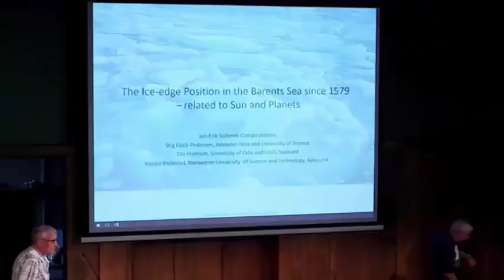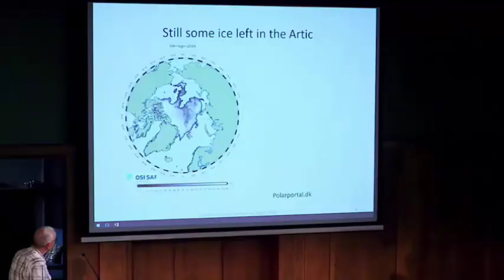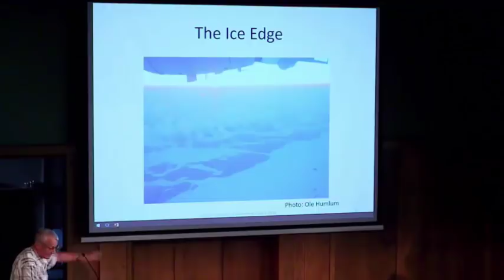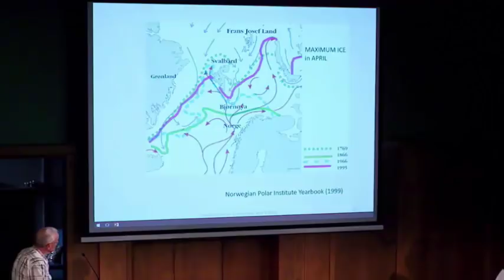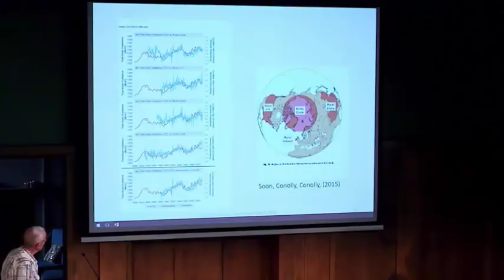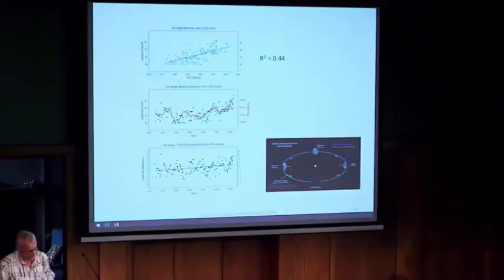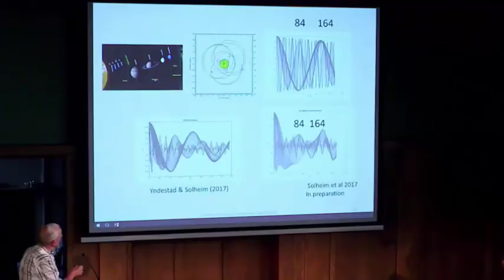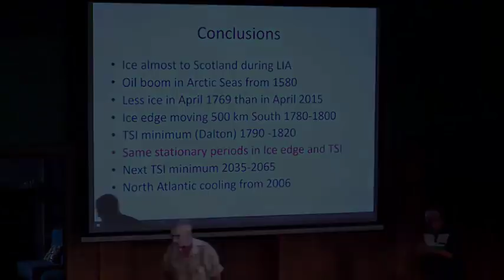Arctic Sea Ice Change - Prof Jan Erik Solheim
The London Conference on Climate Change 2016
Professor Emeritus Jan-Erik Solheim tells us what has been happening to the Arctic sea ice over the last few centuries. This work has shown that the changes in the Arctic ice we are now seeing are not unusual.

1000Frolly channel relies on your generosity and support to keep up the fight against the forces of pseudo-science. Please assist of you can;